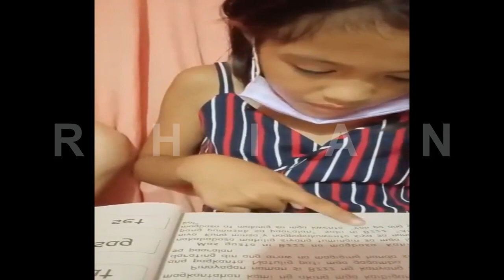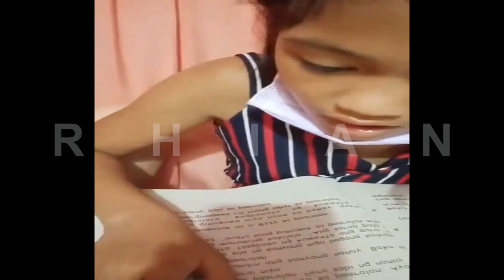SALAMAT PO NINANG JULIE SA TULONG NIYO AT TITSER JOCHELL